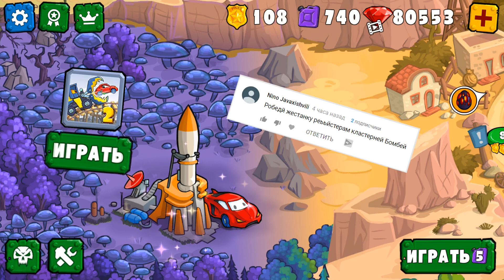Машина Ест Машину 3 ТАЧКА РЭББИТСТЕР Наносит Удар по Боссам - Челлендж в мульт игре Car Eats Car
Машина Ест Машину Car Eats Car 3 ТАЧКА РЭББИТСТЕР Наносит Удар по всем Боссам - Челлендж от зрителей в мультяшной игре на канале НТВГ 🎮 🎮 🎮 🎮 🎮 🎮 🎮

➯Скачать игру Как Итс Кар 3 на Андроид

Игра называется: Car Eats Car 3 / Машина Ест Машину 3 / Хищные Машинки 3

Всем Привет! Меня зовут Никита, я и есть автор этого канала и мне очень нравится играть в мобильные игры на устройствах Андроид и iOS, а также ПК, поэтому приглашаю всех играть вместе со мной и круто проводить время.